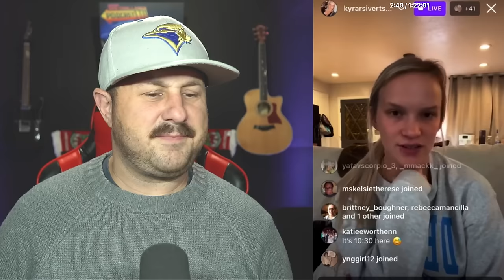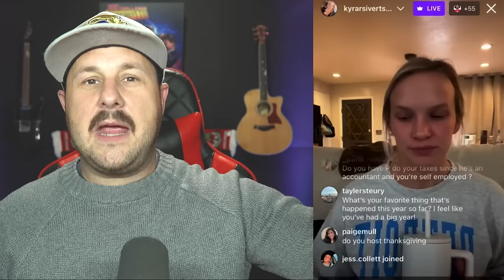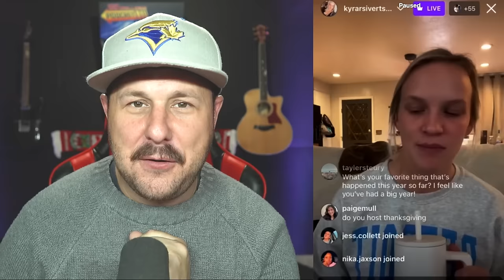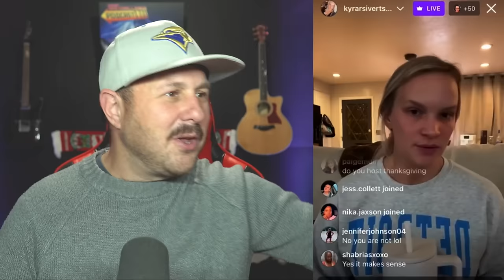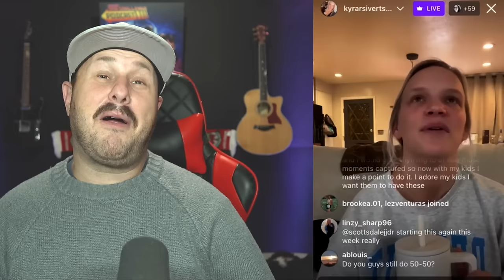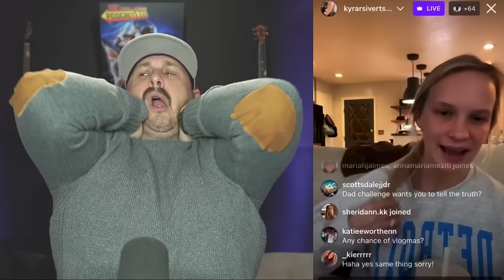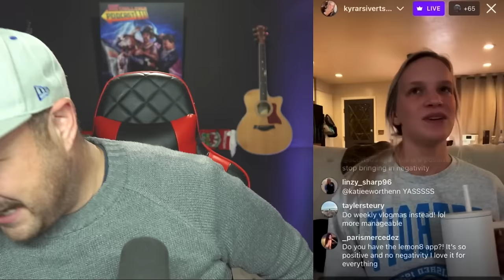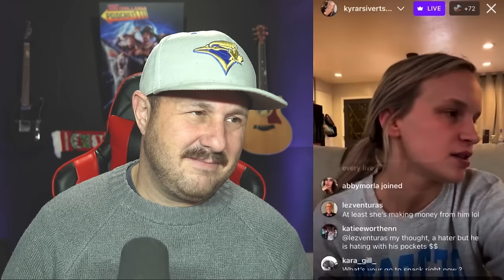Kyra SIvertsons Fans Come For Me! LOL Part 1